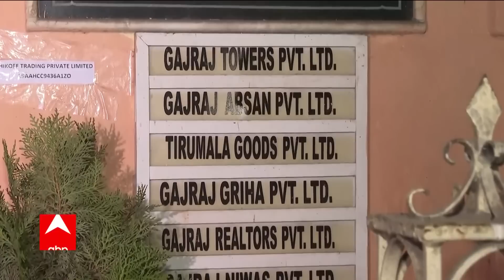Ballygunge: বান্ডিল বান্ডিল নোটের হদিশ গজরাজ গ্রুপের অফিসে | ABP Ananda LIVE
ফের কলকাতায় (Kolkata) টাকার পাহাড়, বান্ডিল বান্ডিল নোট বাজেয়াপ্ত । নিয়োগ দুর্নীতির (Recruitment Scam) পরে এই প্রথম কয়লাকাণ্ডে যকের ধনের হদিশ । কয়লাকাণ্ডে বালিগঞ্জে (Ballygunge) ইডির অভিযান, বান্ডিল বান্ডিল নোটের হদিশ! । গজরাজ গ্রুপের অফিসে হানা, ১ কোটি ২৫ লক্ষ টাকা বাজেয়াপ্ত! বালিগঞ্জে (Ballygunge)  নির্মাণকারী সংস্থার অফিসে ইডির ম্যারাথন অভিযান । 'এই সংস্থার মাধ্যমেই কয়লাপাচারের কালো টাকা সাদা করার ছক' । কয়লাপাচারের তদন্তে ইডির ম্যারাথন অভিযান, কোটি টাকার হদিশ । কোন প্রভাবশালীর কালো টাকা সাদা করার ছক?